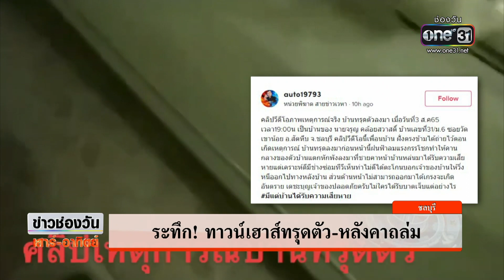ระทึก! ทาวน์เฮ้าส์ทรุดตัว-หลังคาถล่ม | ข่าวช่องวันเสาร์อาทิตย์ | ข่าวช่องวัน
ที่ชลบุรี โซเชียลแห่แชร์คลิประทึก วินาทีบ้านทาวน์เฮ้าส์ในสัตหีบเกิดทรุดตัว ก่อนหลังคาหน้าบ้านถล่มลงมาทั้งแถบต่อหน้าต่อตา เคราะห์ดีช่างซ่อมทีวีเห็นท่าไม่ดีตะโกนเตือนทัน